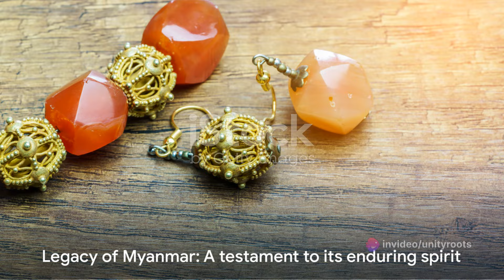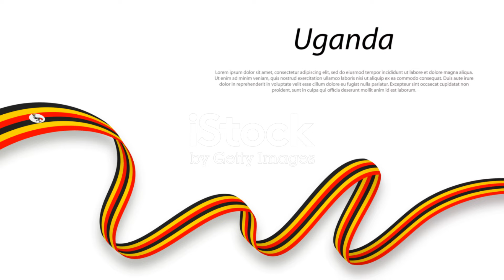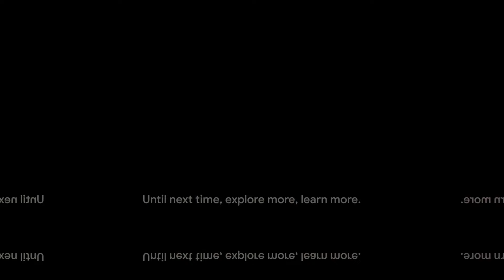Myanmar: Unveiling a Land of Ancient Temples and Stunning Landscapespen spark!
Unveiling the Enchanting Beauty of Myanmar: Temples, Treasures & More!

Embark on a captivating journey through Myanmar, a land where ancient temples pierce the sky and breathtaking landscapes leave you speechless. In this video, we'll unveil the secrets of this Southeast Asian gem:

Explore the majestic Bagan: Witness thousands of pagodas bathed in golden light, a sight that will transport you back in time.
Navigate the serene Inle Lake: Glide past floating gardens and traditional stilt houses, encountering the unique culture of the lake people.
Marvel at the Shwedagon Pagoda: Be mesmerized by the glistening gold of this iconic landmark, a symbol of Myanmar's deep Buddhist faith.
Find paradise on Ngapali Beach: Relax on pristine shores and turquoise waters, the perfect reward after exploring Myanmar's rich history.
This video is more than just sightseeing - it's a cultural immersion. We'll delve into the heart of Myanmar, showcasing its vibrant traditions, delicious cuisine, and the warm smiles of its people.

Join us and unveil the magic of Myanmar!